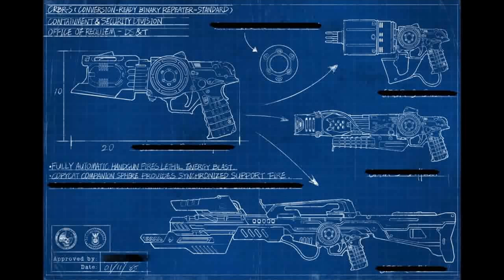GRATIS BLACK OPS 4 E BLACKOUT, NUOVA MITRAGLIETTA E NOVITA' MANCANTI SEASON 4, COD WW2 VANGUARD ITA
COLLABORAZIONI :
Crea il tuo controller completamente personalizzato :